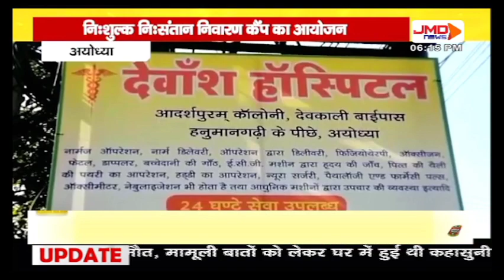नि:शुल्क निःसंतान निवारण कैंप का आयोजन | अयोध्या | JMDNewsFLASH | DEN 308